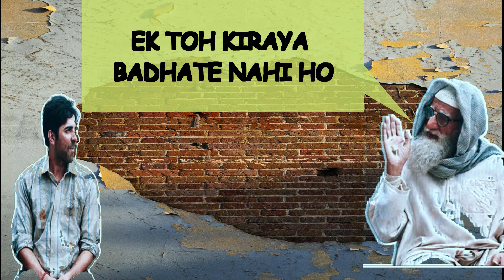Gulabo Sitabo Review | Prime Exclusive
The much awaited Gulabo Sitabo is here. Is it the usual comedy or the unusual satire?